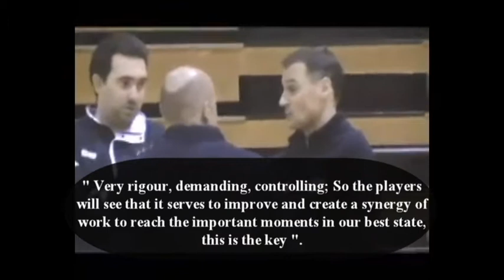Roberto Iñiguez - PRODEP Coach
Roberto Iñiguez - Spanish Basketball Coach

PRODEP Management Agency

Created by: Alberto Antuña